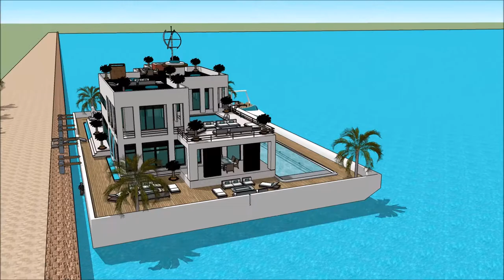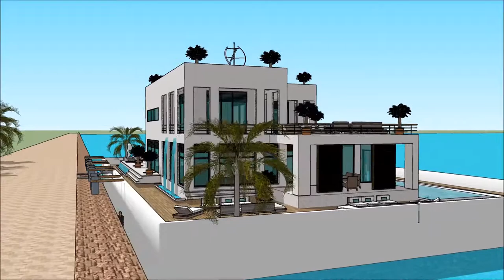Плаваща къща в язовир Къщи 3d луксозна плаваща къща вила лодка къща sketchup Архитектурен Плаващо w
The floating house villa houseboatzania launching an innovative high-end luxury yacht floating house villa mansion home design potentially as a display of exhibition of the Плаваща къща в язовир  Къщи 3d луксозна плаваща къща вила лодка къща sketchup Архитектурен Плаващо w.

The collection of the Floating house villa houseboatzania concept of Плаваща къща в язовир  Къщи 3d луксозна плаваща къща вила лодка къща sketchup Архитектурен Плаващо w consists of high luxury and architectural art pieces in minimalism combined with living on the waterfront of the harbour.

The floating house villa mansion yacht design has the basis to sustain living with high standards and contemporary structural design - Плаваща къща в язовир  Къщи 3d луксозна плаваща къща вила лодка къща sketchup Архитектурен Плаващо w with numerous of prospects for excessive living and celebrating the desire of life worldwide: